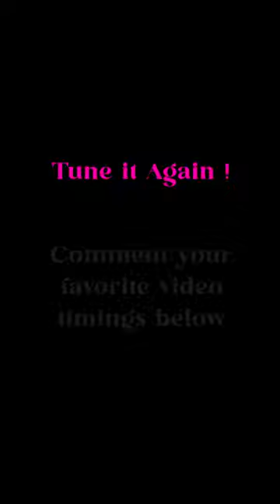Best of Pooja Hegde in 2022